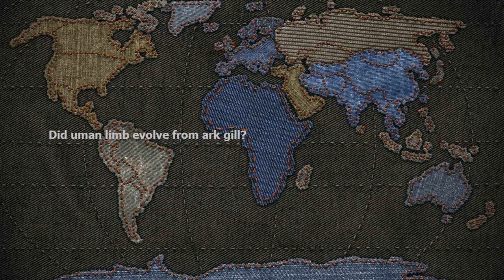Did human limbs evolve from shark gills?